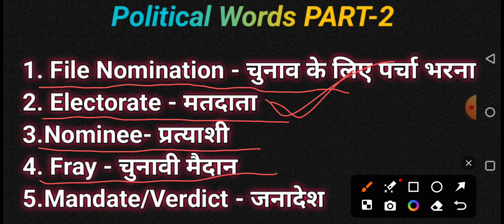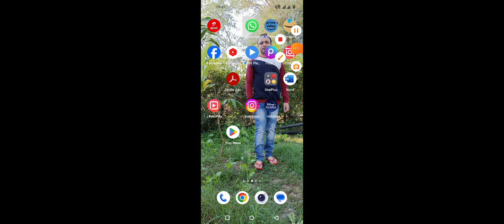Political Words From English newspapers- 2#englishnews#englishnewspapers#vocabulary#competitiveexams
POLITICAL WORDS FROM ENGLISH NEWSPAPERS  - Part  -1st

1.PHOBIAS - Part - 1St class link Watch now

2.Daily English words feed